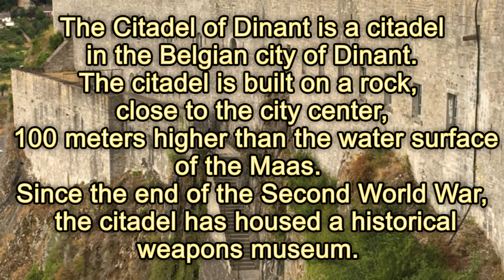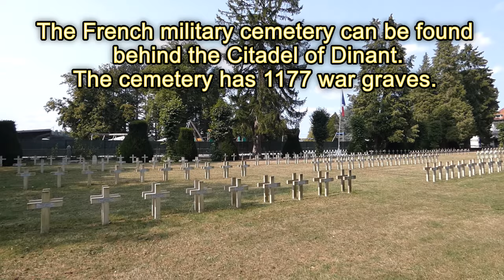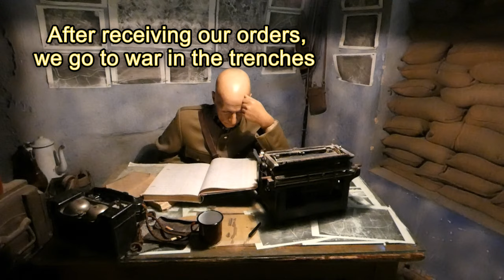The Citadel Of Dinant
The Citadel of Dinant is a citadel in the Belgian city of Dinant. The citadel is built on a rock, close to the city center, 100 meters higher than the water surface of the Maas. Since the end of the Second World War, the citadel has housed a historical and weapons museum.